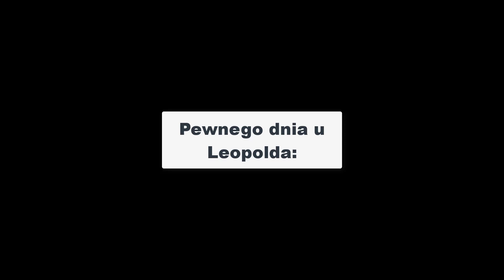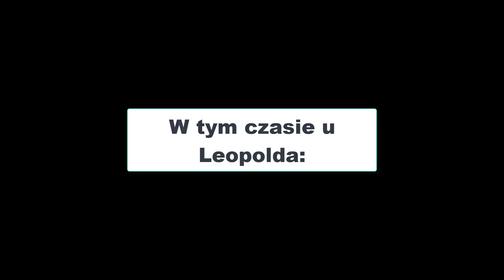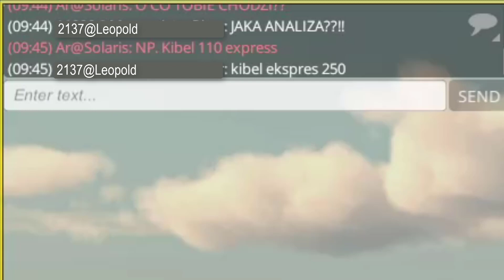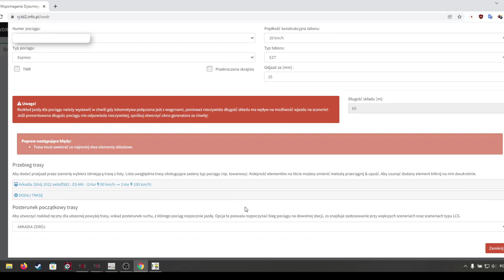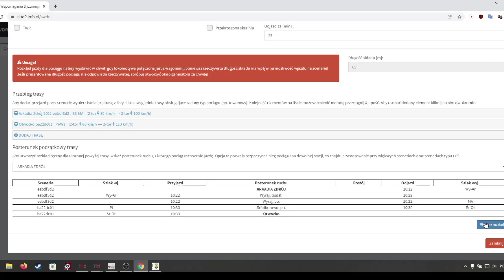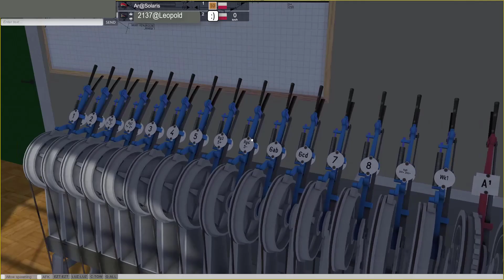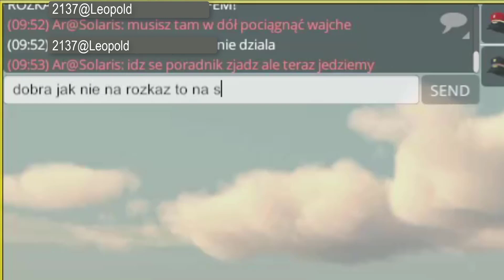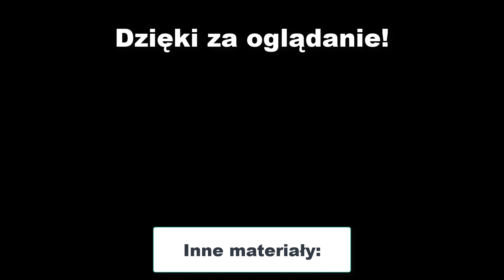Leopold Slikk wjeżdża na stację Maszynisty Grega w Train Driver 2!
Witajcie moi kochani! ^^
W dzisiejszym odcinku zobaczycie jak Leopold wbija na moją scenerię xD
Zrobiłem dla Was taki zabawny, przedświąteczny film :D

🚂🤩Wesprzyj moją twórczość, aby otrzymywać specjalne bonusy!🤩🚂
Więcej informacji dostępnych w linku:👇✅

Miłego oglądania!😁